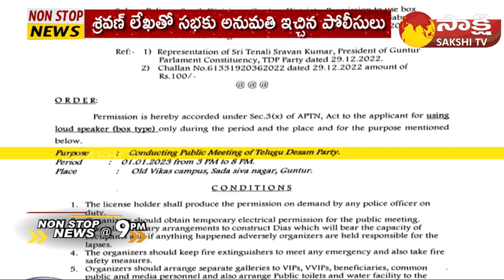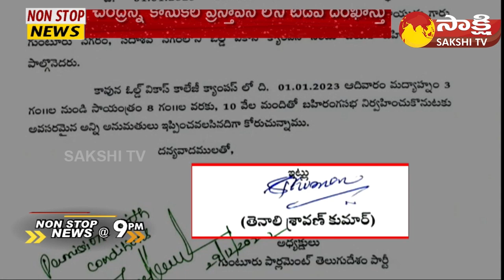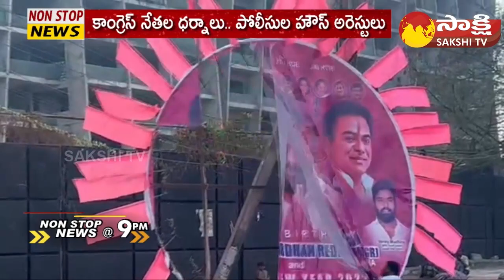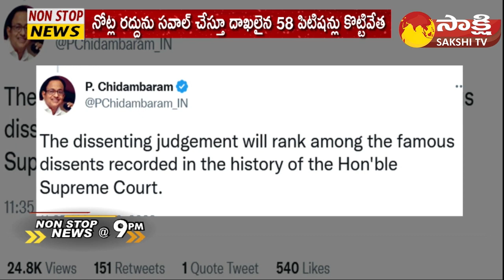Non-Stop News @9PM | National News | AP News | Telangana News | 02-01 -2023 | Sakshi TV